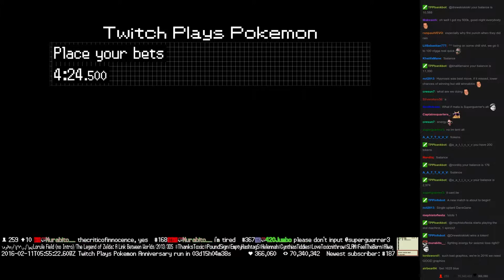Twitch Plays Pokémon Battle Revolution - Match #38050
Match #38050 [Blue: Roselia, Mareep, Shroomish] vs [Red: Tyranitar, Lombre, Poliwhirl]